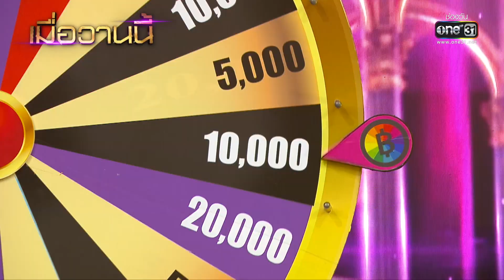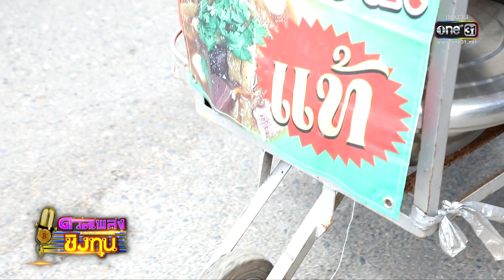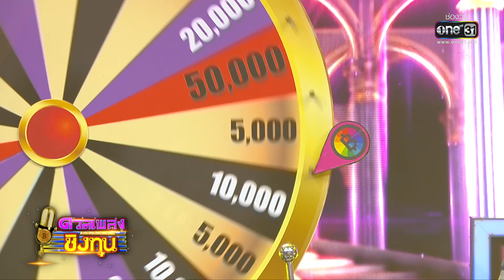ดวลเพลงชิงทุน | EP.1088 (FULL EP) | 2 พ.ย. 65 | one31